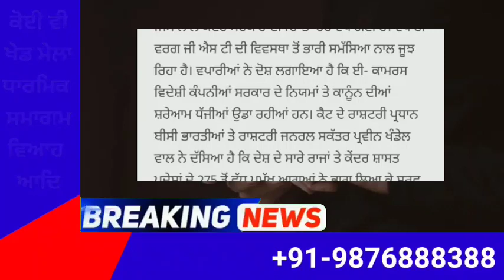punjabi news today live - Punjab News Tv - ਇਸ ਵੇਲੇ ਦੀ ਵੱਡੀ ਪੰਜਾਬੀ ਖਬਰ